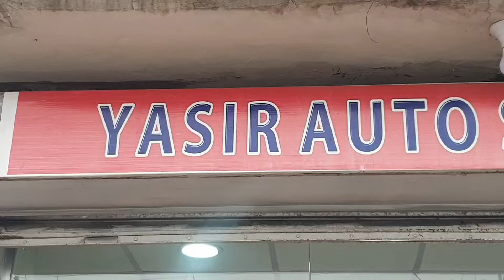Yasir Auto Showroom | Islamgrah | Desi Vlog | 2022